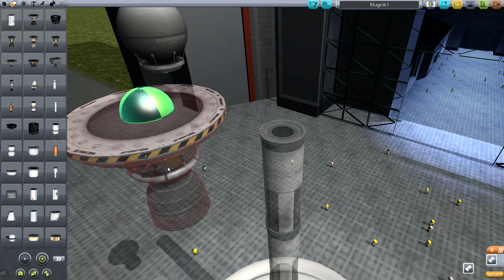Kerbal Space Program #002 - Satellitenbau 2.0 [Let's Play][Deutsch] [HD]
Migraenenmike zockt jeden Montag & Donnerstag die Weltraum-Flug-Simulation Kerbal Space Program